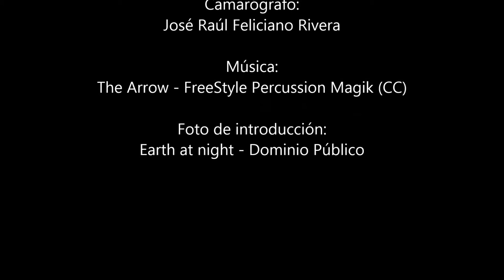Historias para cambiar el mundo 2014 - "La mariposita chiquita"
El Kiosco de Dulces Tipicos de Cabo Rojo y la Revista Miradero presentaron, el sábado 21 de junio de 2014, una tarde de cuentos en la Plaza Ramón Emeterio Betances de Cabo Rojo, Puerto Rico. Esto fue parte de la actividad mundial de la Red de Cuentacuentos "Historias para cambiar el mundo".

En este video verán a Dinorah Lozano Rivera contando "La mariposita chiquita."

La actividad contó con el apoyo también de: la Fundación para el Desarrollo Integral de la Mujer, Inc., la Casa de Cultura Caborrojeña, Inc. y el Círculo de Lectura de la Plaza Ramón Emeterio Betances.